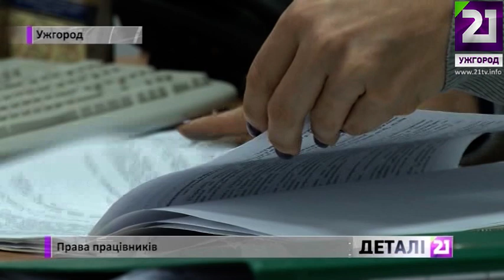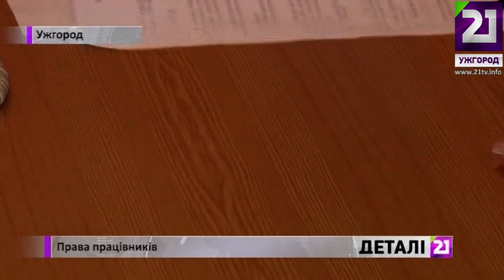Права працівників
Трудові новації. Нововведення в трудовому кодексі 2016-го року обіцяють працівникам більше соціальних гарантій, а роботодавцям  – суттєве підвищення штрафів за невиплату зарплат, неофіційних працівників та хибні данні у звітах. Працедавці ж, часто користуючись  необізнаністю робітників порушують деякі норми та правила.